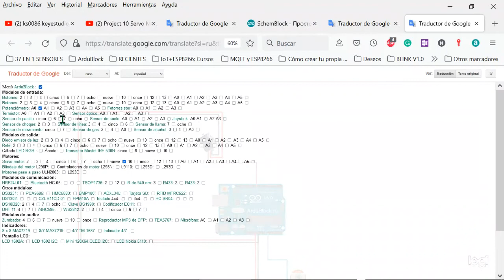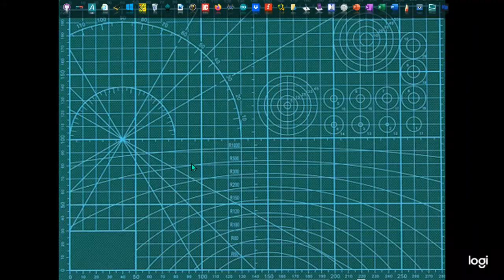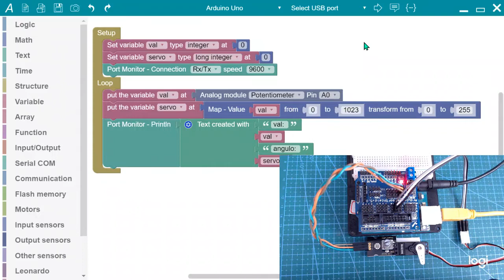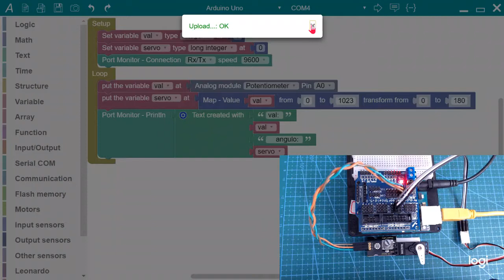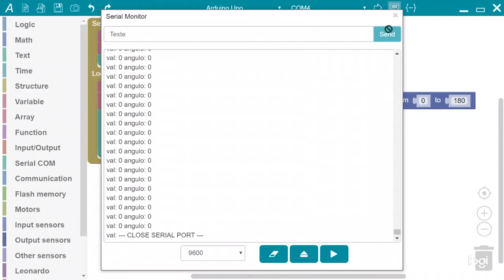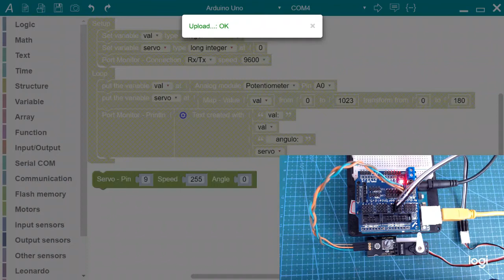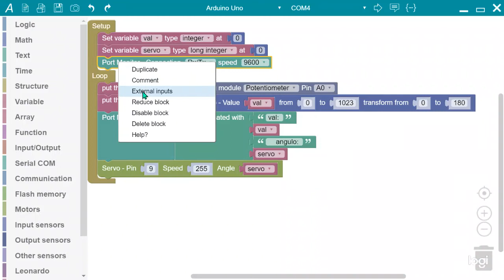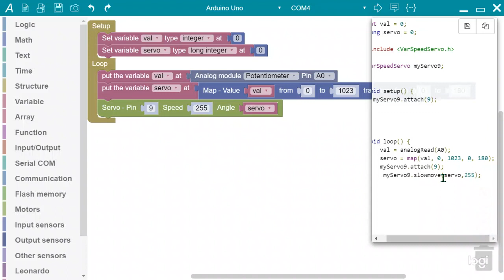Sensores KEYESTUDIO: Programación gráfica con ArduBlock. Proyecto 10 Control de servomotor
El servomotor es un motor posicional de uso común. En este proyecto utilizamos programación gráfica con ArduinoBlock. Primero, lea el valor analógico controlado por el módulo de potenciómetro ajustable (KS0014), que va de 0 a 1023. Luego, asigne el valor a 0-180. Finalmente, establezca el valor mapeado como ángulo de rotación del motor.